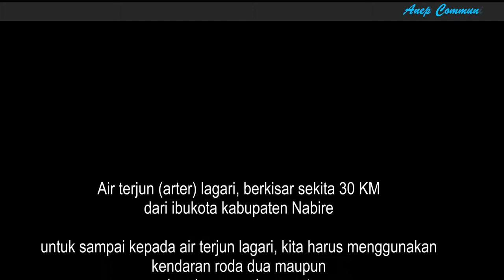Papua Surga Kecil di Dunia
Wisata air terjun lagari,  wanggar nabire Papua